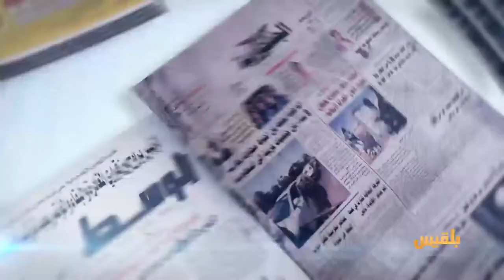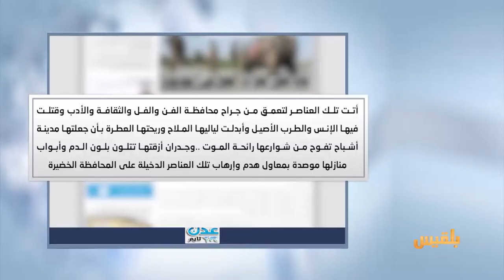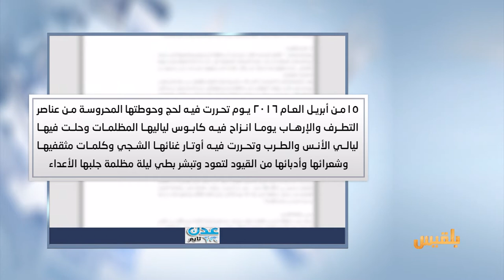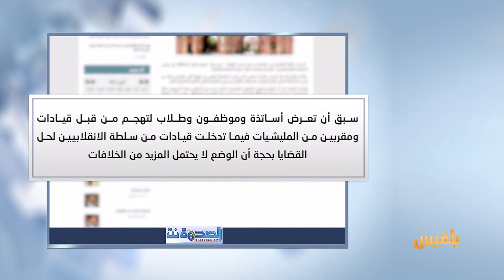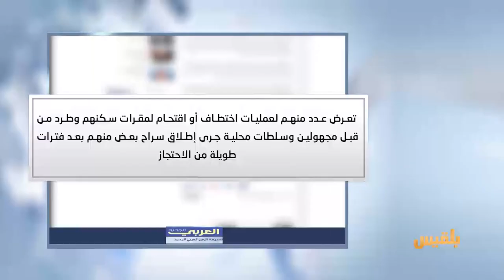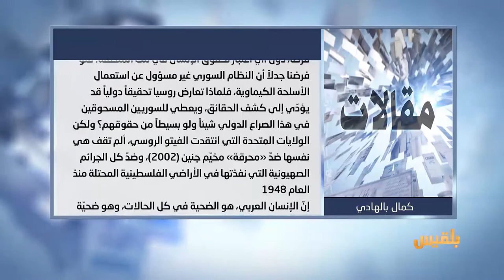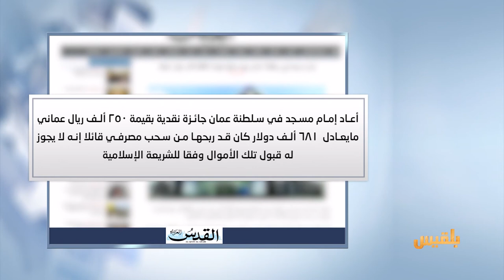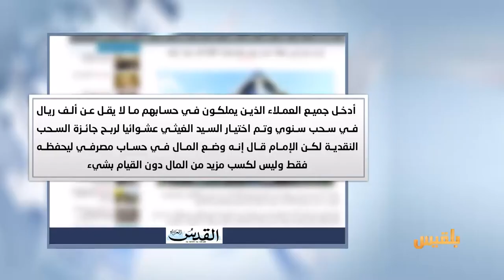كشك الصحافة | 20 - 4 - 2017 | تقديم : أفنان توركر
عدن الغد:
أم في عدن تبحث عن خمسة من أبنائها تم اختطافهم قبل أربعة اشهر
الملحق الثقافي في سفارة اليمن بروسيا للمشاهد نت:
مشكلة الطلاب في طريقها للحل ومستحقاتهم ستصل قريبا
الحياة .. في الشأن الدولي..
ترامب يأمر بمراجعة الاتفاق النووي الإيراني
في أكثر الأخبار قراءة:
إمام مسجد في عمان يعيد نصف مليون دولار حصل عليها كجائزة